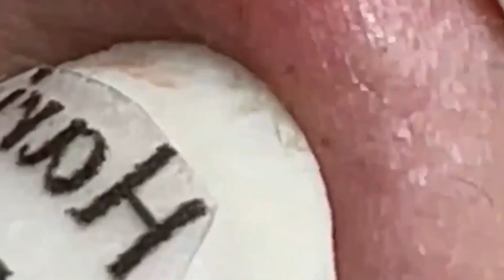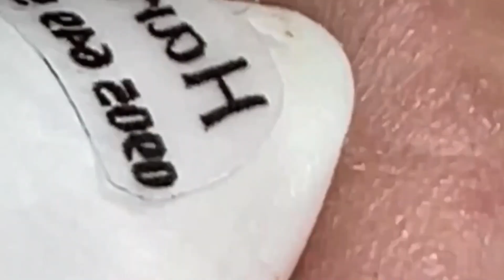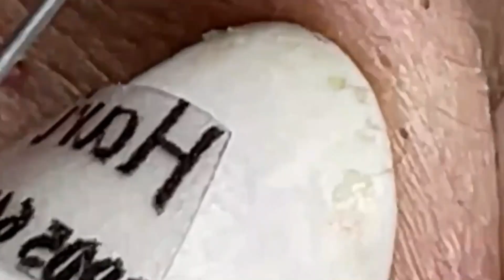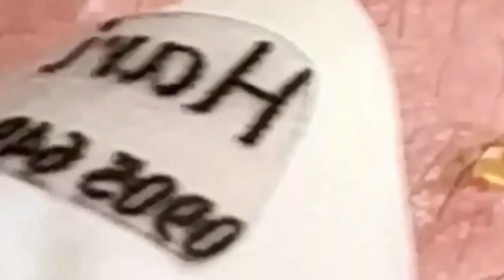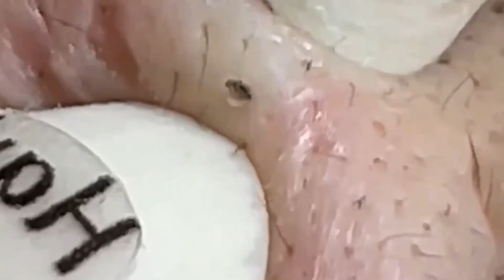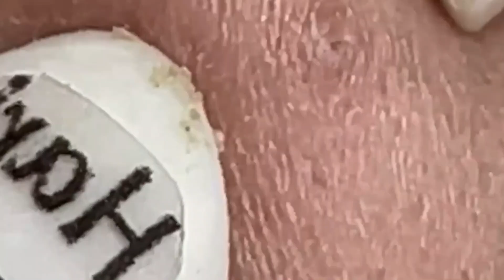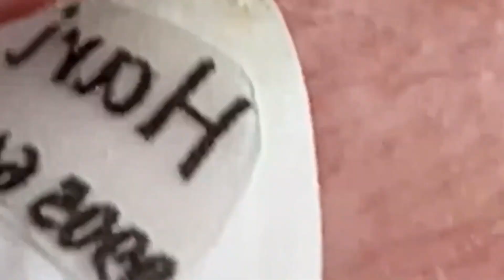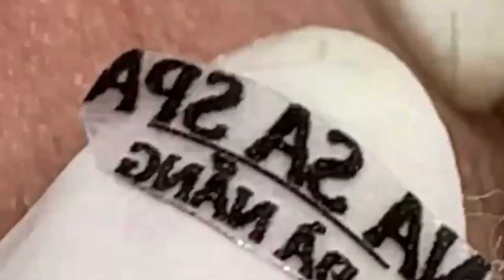العناية بالبشرة الفاخرة اليومية للوجه مع وكالة ناسا